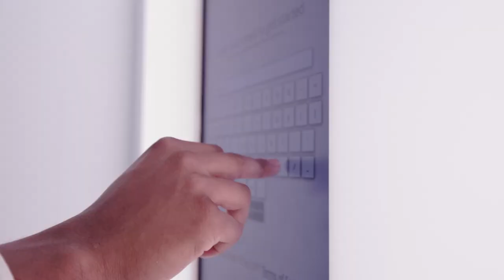The Walter Center's Professional Photo Booth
Get ready for your close up! All members of the IU community are welcome to come to Ernie Pyle Hall, home to the Walter Center for Career Achievement, and check out the IU Professional Photo Booth to get a free, high-quality, professional portrait. This is a state-of-the-art, self-service photo booth on campus that sends your professional portrait directly to your IU email. This service is free to all members of the IU community, including alumni!